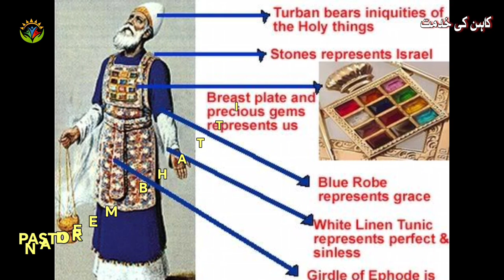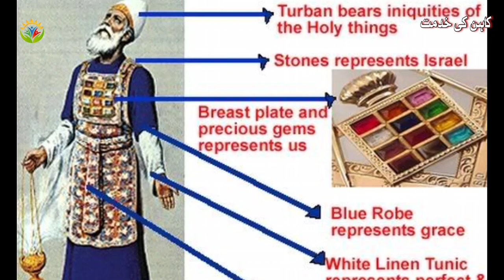Jesus the Royal Priest As Per Bible | Kahan | Kahanat | By Pastor Nadeem Bhatti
The priest was a go-between or an intercessor between man and God. Such a person was necessary because of the Holiness of God. Holiness means God is totally separate from fallen man and, in a real sense, unapproachable.
biblical priest,
biblical priesthood,
are priests biblical,
the biblical basis for the priesthood,
biblical offerings,
biblical preacher,
christian priest and his entire congregation accept islam,
biblical astrology pastor obed,
christian priest about islam,
ascension presents the bible,
bible pride,
jesus priesthood